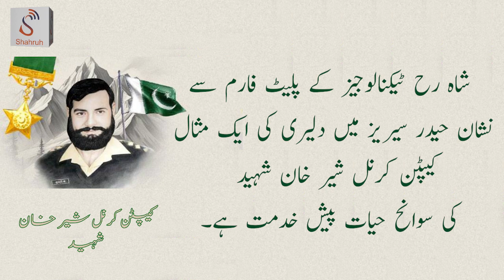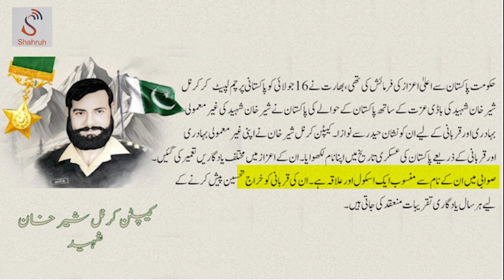Nishan-e-Haider || Karnal Sher Khan Biography in Urdu | A Hero's Journey by Shahruh Media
In a heartfelt tribute, Shahruh Media pays homage to the indomitable spirit of Captain Karnal Sher Khan, a true hero of Pakistan. This biography video in Urdu Language encapsulates the life, valor, and sacrifice of this brave soldier, who laid down his life for the country.